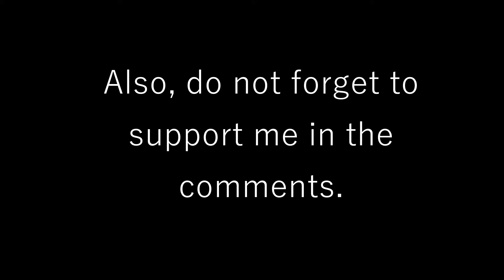Vs Bronyasha Over BF (UPDATE!) (FNF mod)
Hello everyone!

I have a mod replacing BF for Bronyasha, which I made in a week. So I decided to redo the animation and improve it.
So follow the link below and download the update!

Thanks for reading and enjoy your time!